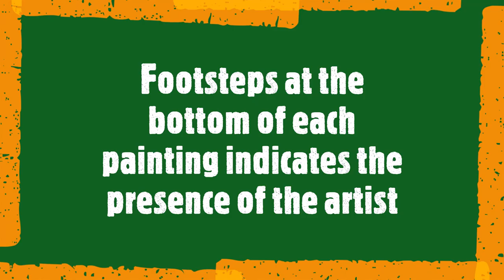Walk through the seasons series by RK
Walk through the seasons series of oil paintings are available for purchase at artist's Instagram
DM -